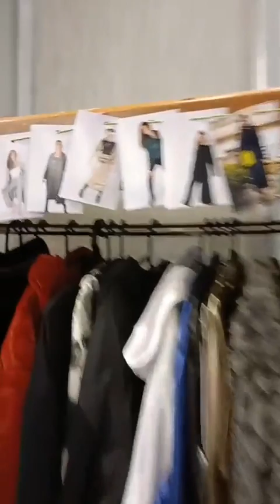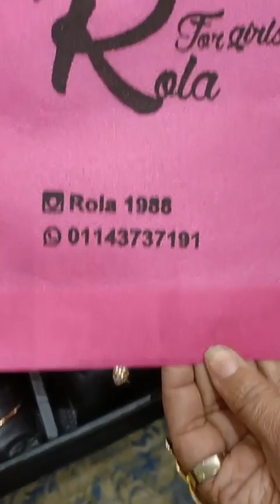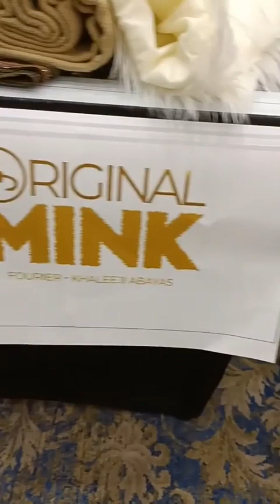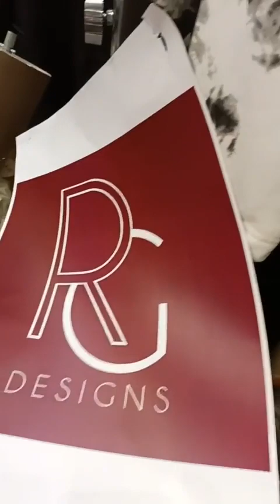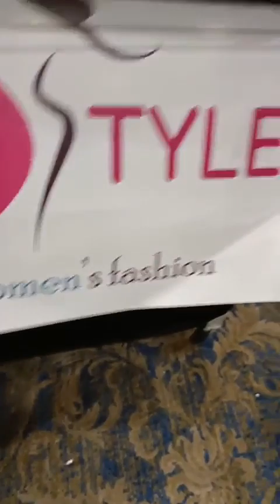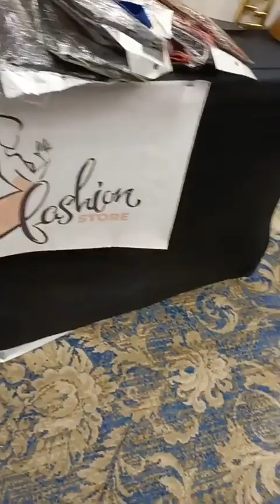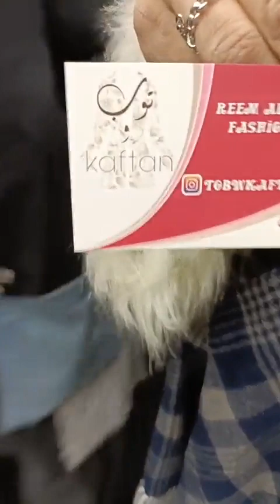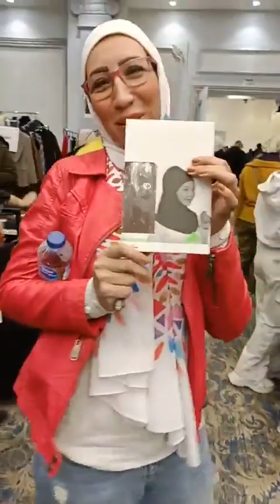مواقف جميلة جدا مع العارضات ودعاء فاروق - شوفوا البنت الصغيرة عملت اية ف المعرض :)